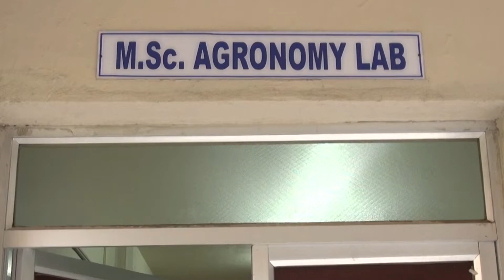M Sc Agronomy Lab